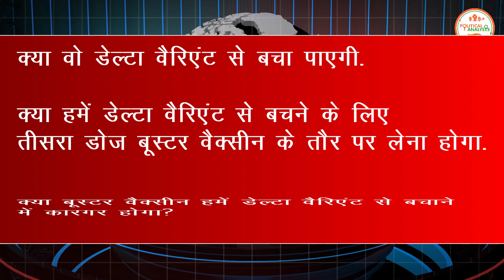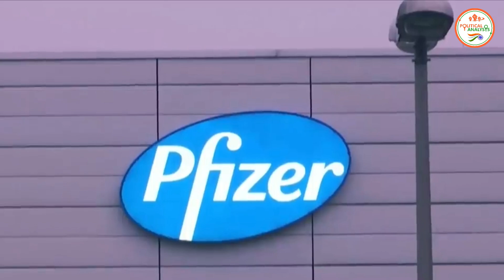क्या Booster Vaccine आपको Delta Variant से बचा पाएगा? जानिए एक्सपर्ट की राय !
Coronavirus Updates :  Covid-19 Booster Vaccine Will Prevent You From Delta Variant |  Corona & Vaccine Latest News & Updates

The Political Analsysi : -